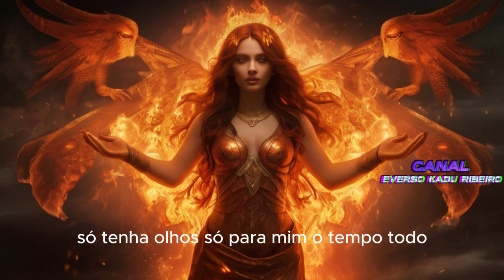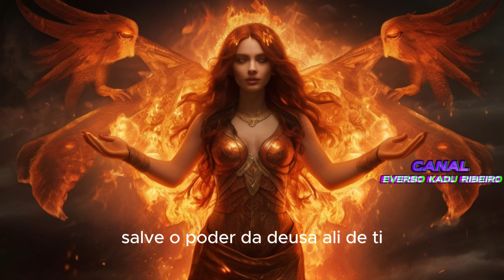Poderosa Oração Deusa Lilith Apenas Ouça Testemunhe Seu Amor Voltar, Desesperado Apaixonado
Uma vela de 7 dias no mês  para abrir os portais para amor
Valor da Consulta: R$
Ao fazer sua compra do atendimento faça o seguinte Decreto:
"Tudo que for gasto para meu beneficio será ganho em dobro.
Gratidão a abundância Infinita do Universo !"